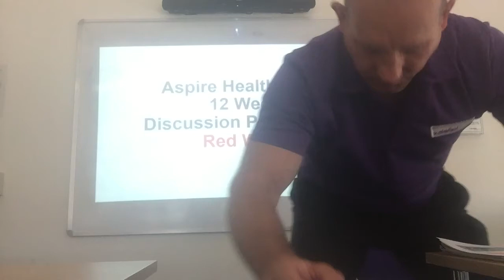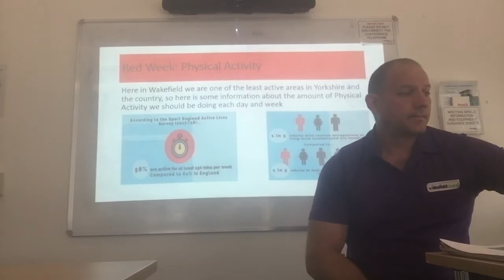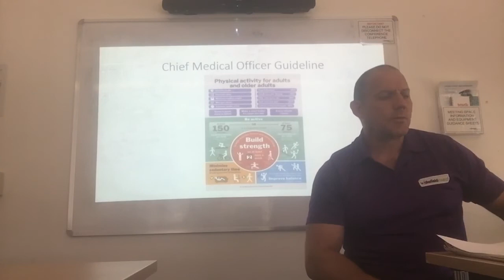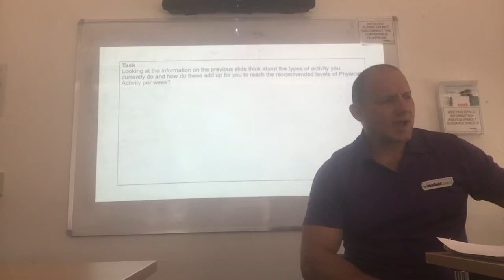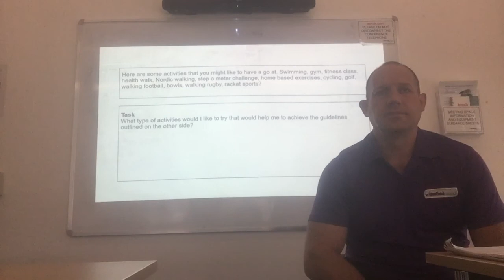Aspire Health Referral Red Week Test1